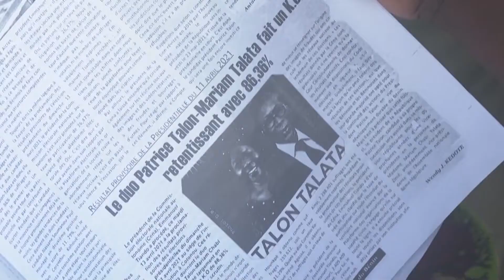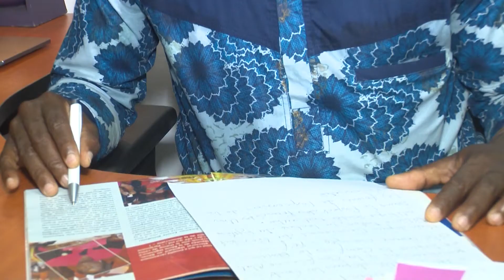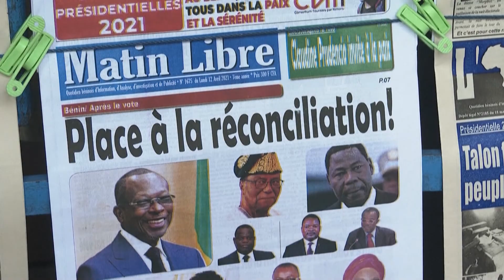Bénin : Deux (02) semaines après la Présidentielle, place à la réconciliation